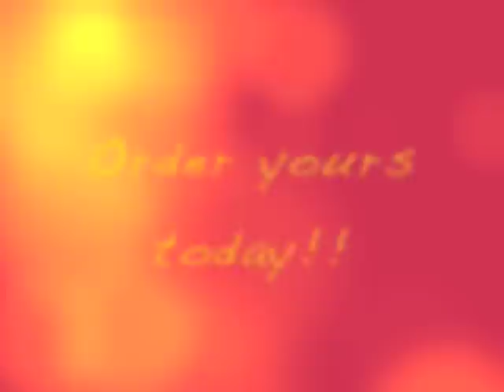Dance, Dance, Dance!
It is important for all of us, who are called to the dance ministry, to have a greater understanding of and a firm Biblical foundation for what we are doing when we dance before the Lord. However, anyone who has an interest or curiosity about movement ministry, would benefit from this valuable resource!
This DVD was produced during a Dancing For Him conference.

After Lynn divided people up into groups, she taught them an activity taken from the Scripturally Based book, Dance, Dance, Dance!
The book is a comprehensive compilation of English, Hebrew, and Greek words, locator words and definitions (that relate to dance or movement throughout the Bible), along with over 300 scriptures written out.

This corresponding DVD describes the many Hebrew, Greek, & English words and then depicts, through movement, their related scriptures.
Taken from the book, many scriptures are beautifully & visually depicted!
What a wonderful way to get ideas for movement ministry...

This would also be a great activity to teach a scriptural foundation for movement.

At the end, there is an intermediate dance taught and shown to, "Psalm 23."
This is definitely the DVD that every worshipper should have.
Running Time: 1 Hour and 4 Minutes

Be sure to order the corresponding book, Dance, Dance, Dance! and the music (From Dancer 2/The Bride), "Psalm 23." site to find this and many other praise dance resources.